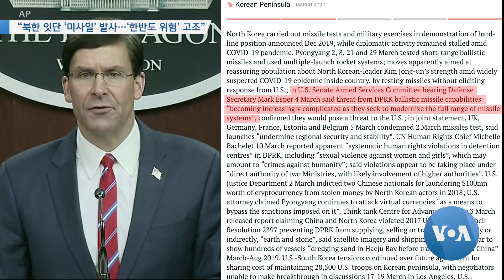[VOA 뉴스] “북한 잇단 미사일 발사…한반도 위험 고조”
신종 코로나바이러스가 전 세계로 확산되고 있는 가운데 북한이 잇따라 미사일 발사를 감행해 한반도의 위험과 긴장이 고조됐다고 국제 분쟁 전문 민간단체가 밝혔습니다. 북한의 인권 유린과 가상화폐 공격 등도 한반도 상황을 악화시키는 요인으로 지적됐습니다. 안소영 기자가 보도합니다. (영상편집: 강양우)